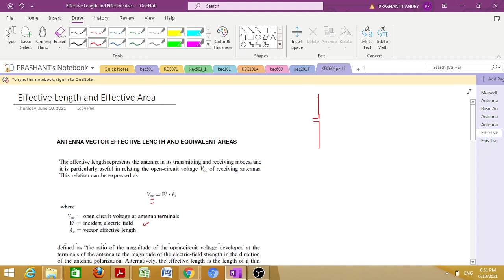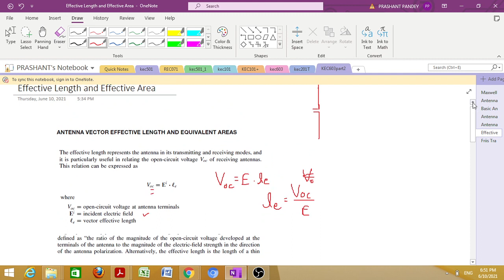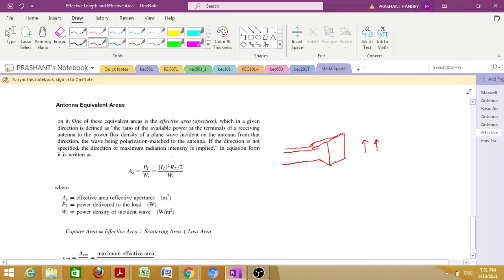Antenna Parameter Effective length and Effective Aperture